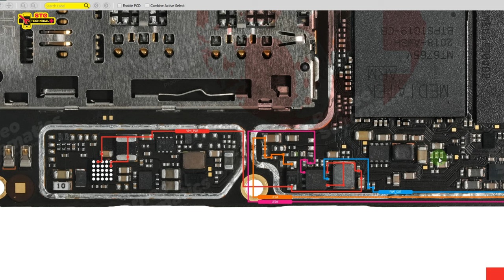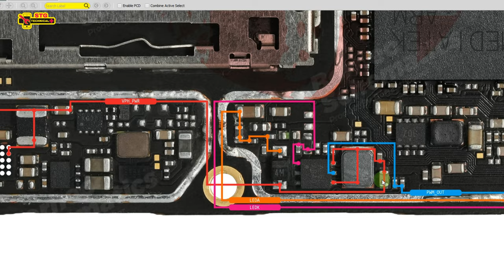If your Oppo A12 is no display light no display graphics solution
If your Oppo A12 is not displaying any graphics and there is no display light, there are a few things you can try to fix the issue:

Check if the phone is charged: The first thing you should do is to make sure your phone is fully charged. Plug it into a charger and let it charge for at least an hour. If the battery was completely drained, it might take a few minutes before the phone displays anything on the screen.

Restart the phone: If the phone is charged, try restarting it. Hold down the power button until the phone turns off, and then turn it back on again. If the issue was caused by a software glitch, restarting the phone might fix it.

Check the display settings: If the phone is turned on but the display is not working, check the display settings to make sure the brightness is not turned all the way down. You can also try turning off the automatic brightness feature and adjust the brightness manually.

Try a forced reboot: If the phone is not responding to the power button, you can try a forced reboot by holding down the power button and volume down button at the same time for at least 10 seconds. This will force the phone to restart.

Reset the phone: If none of the above solutions work, you can try resetting the phone to its factory settings. This will erase all data on the phone, so make sure you have a backup before doing this. To reset the phone, go to Settings  System  Reset options  Erase all data (factory reset).

If none of these solutions work, the issue might be with the hardware of the phone. In that case, it's best to take the phone to a professional repair service or contact the STG TECHNICAL team for further assistance.

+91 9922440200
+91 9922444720